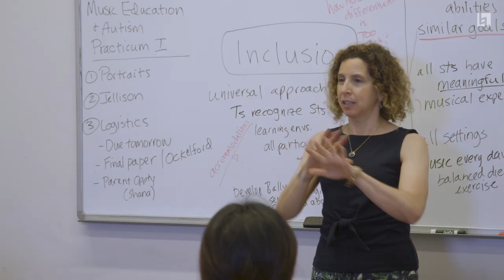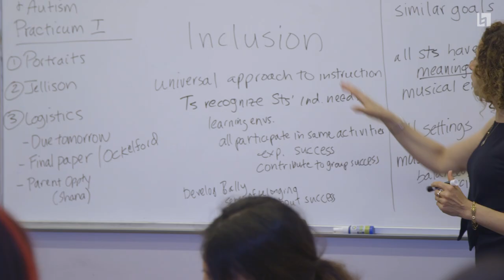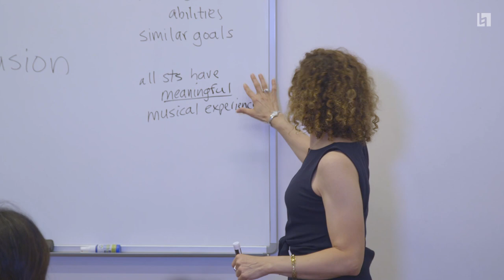Berklee Institute for Arts Education and Special Needs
As a music education major at Berklee, you’ll learn to apply cutting edge pedagogical practices driving the future of education. You’ll acquire the skills to help your students achieve their full potential by studying the methodologies in general musicianship and performance techniques. You’ll gain real world experience working with a community of musicians, faculty, and professional educators in Boston’s diverse public school environment, all while earning a bachelor's degree.

The Berklee Institute for Arts Education and Special Needs is a catalyst for the inclusion of individuals with special needs in all aspects of performing and visual arts education. We have three main areas of our work: (1) Arts Education Programs for people with special needs, ages 3 to adult; (2) Graduate Programs and Undergraduate Courses in the area of arts education and special needs; and (3) Professional Development for educators, artists, and others in the field.

Rhoda Bernard: Managing Director
Nadia Castagna: Graduate Student Instructor
Miles Wilcox: Instructor
Luis Tirado Sr.: parent
Victoria LaRiccia: Faculty Consultant; Advisory Board
Larry Simpson: Senior Vice President of Academic Affairs/ Provost
Stephen Shore: Faculty, Adelphi University; Advisory Board
Rachel Jayson: Instructor
Eileen Baleno: parent
Frankie Campofelice: Instructor
Luis Tirado Jr.: student

Produced and edited by Jeannie Greeley
Assistant Producer: Kevin Greene
Cameras: Regina Crisosto, Jeannie Greeley, Kevin Greene, Andres Gutierrez, Isak Kotecki, Emily Yang
Audio post production: Andres Gutierrez

1-800-BERKLEE (US)
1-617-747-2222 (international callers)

Bachelor of Music | Music Education | Music Major | Berklee | Berklee College of Music